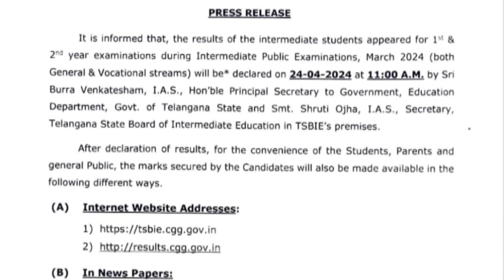TS Inter Results/Official Date/Breaking News !!/Confirmed !!